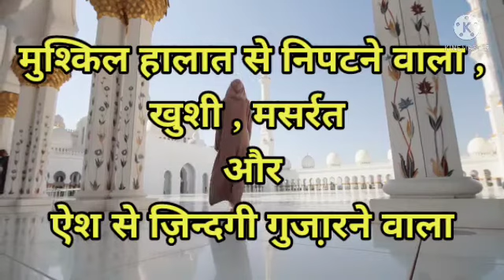Ayesh name meaning in urdu and lucky number | Ayesh naam ka Urdu matlab | One4ummat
Assalamu Alaikum ! piyare doston aap dekh rahe hain aapka apna channel One4ummat.
Aur main hun dost Mohd Imran.
Today i am here with this new video.
Today's video is Ayesh name meaning in Urdu | Ayesh naam ka matlab.
This is very important video for this purpose.
This channel is for Islamic Wazaif,Islamic stories.

Here you can find all kind of need solution in islamic ways like for marriage,job or any other problem in life.
solution with Qurani Wazaif,Rohani Wazaif Asma ul husna Wazaif and many other Islamic Wazifa on this channel.

►Today's topic★
Ayesh naam ka matlab | Ayesh name meaning

Durood e Ibrahim link 👇🏻

Beta paida hone ka powerfull Wazifa 👇🏻👇🏻

Qabr me dulhan 👇🏻👇🏻